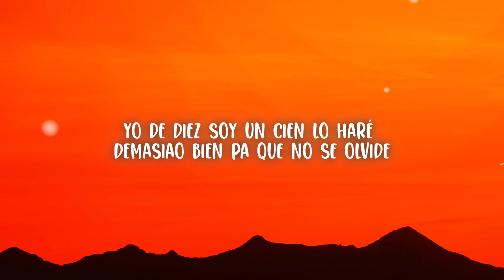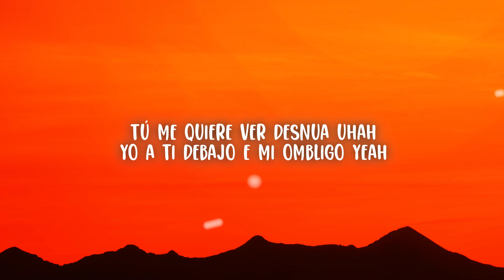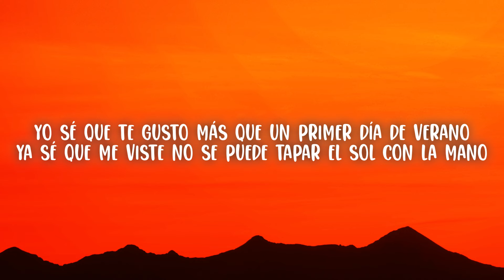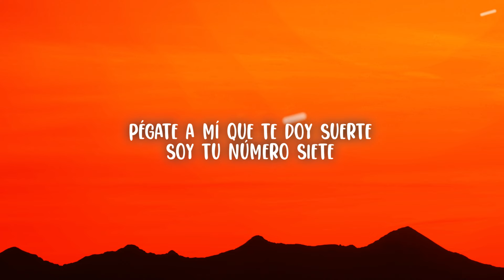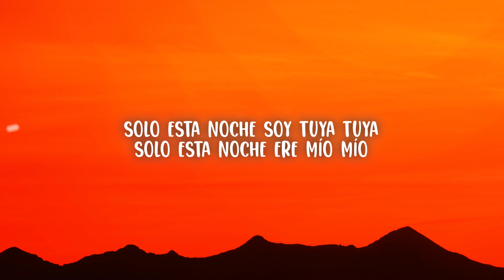ROSALÍA - TUYA (Letra/Lyrics)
ROSALÍA - TUYA
Stream/DL:

🎤 Lyrics:
[Verso 1]
Lo que quiero lo tengo sin perdón y sin permiso
Bebé, tú ten cuida'o, no sé si tú estás listo
Es que tengo el talento de hacer que lo que me imagine se dé, yeah
Ya de diez soy un cien, lo haré demasia'o bien pa' que no se olvide

[Estribillo]
Solo esta noche soy tuya, tuya
Solo esta noche ere' mía, mía
Tú me quiere' ver desnu'a, Juda'
Yo a ti debajo 'e mi ombligo, yeah
Sin remedio ni cura, Juda'
Somos dos loquito', yeah

[Verso 2]
Yo sé que te gusto más que un primer día de verano (De verano)
Ya sé que me viste, no se puede tapar el sol con la mano (That's right)
Se va calentando mi piel, eso va a tu favor
Un trozo del cielo, ese es mi sabor

[Puente]
El sexo conmigo es de altura
Tú a mí me encanta', tú ere' una hermosura
Soy tu diablilla en tus noches de diablura
Soy suavecita como cachemir
Toca esta guitarra, ven, asienta el traste
Intervención divina, soy tu porvenir (Tú el mío)
Un hijo 'e puta con suerte porque me encontraste
Soy tu número siete